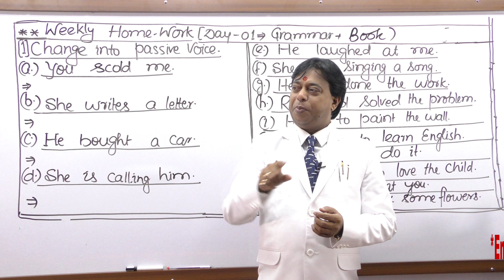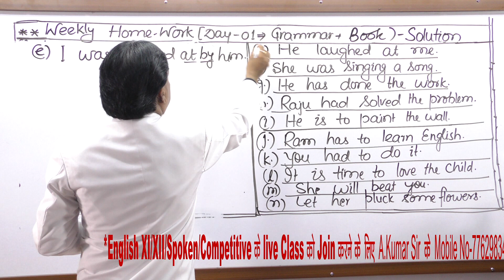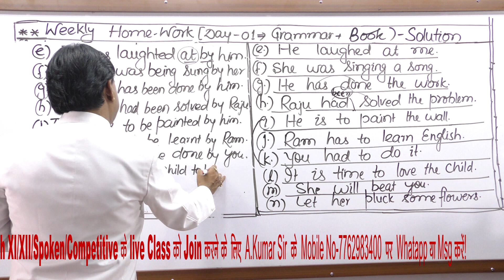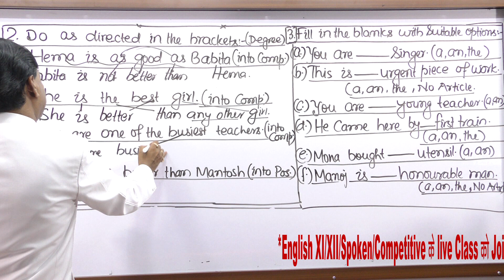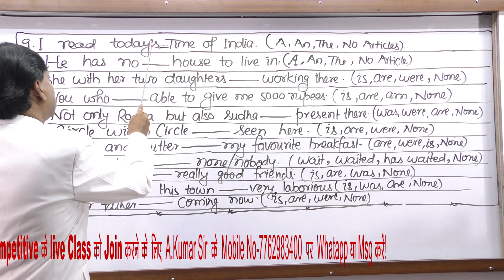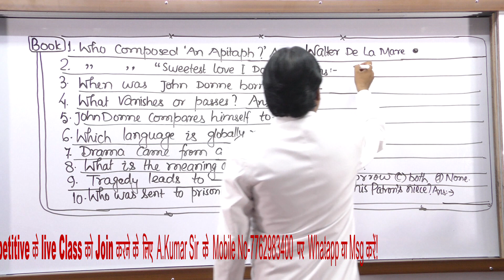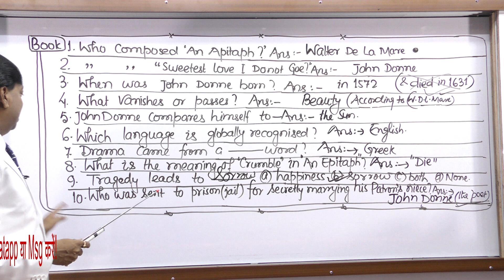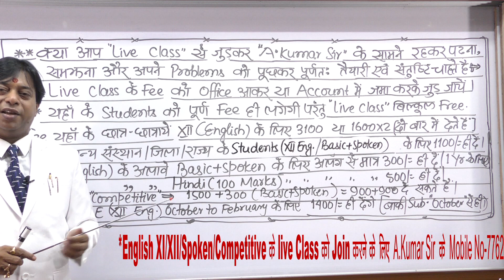Explanatory Answers of Test Yourself(H.W.-)||Lecture/Day-02